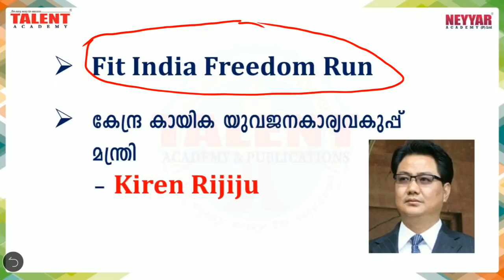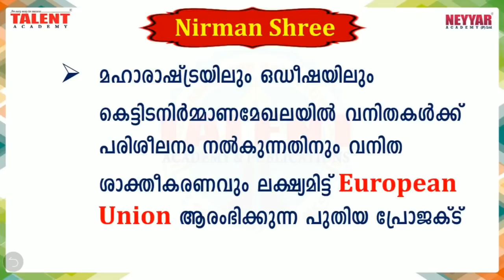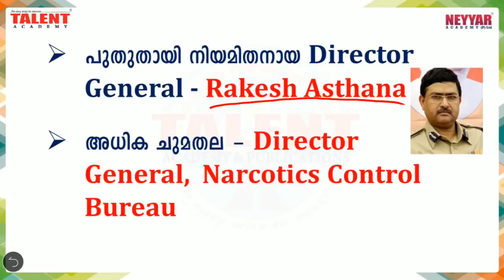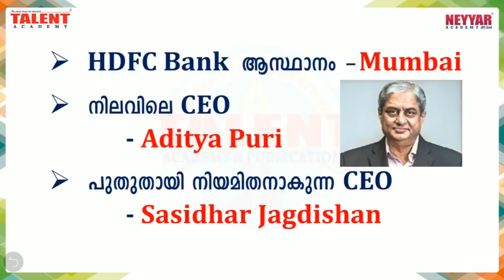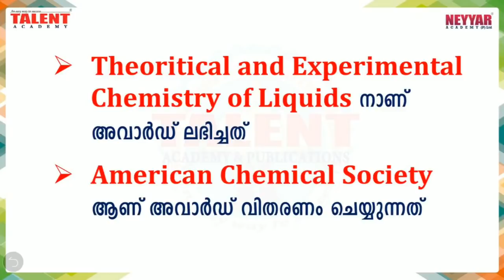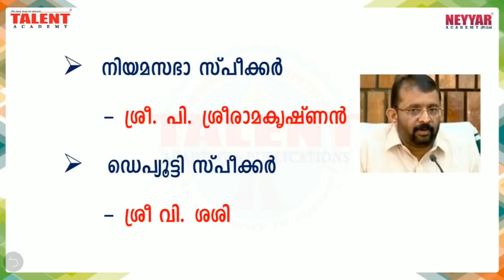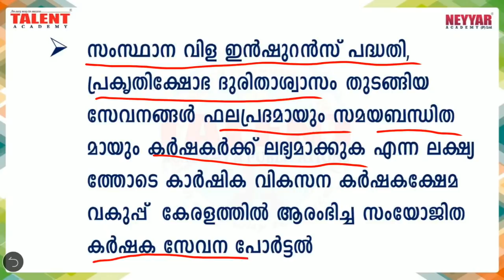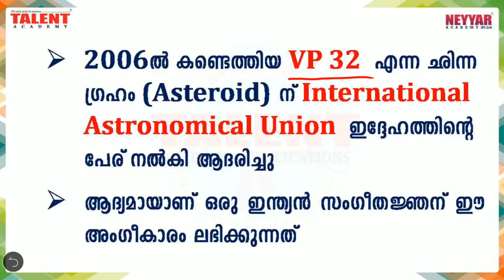Kerala PSC Current Affairs 2020 August 18th | Talent Academy | Online PSC Coaching Malayalam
The Complete LDC Online Coaching is Now Live. Admission Open.

Rank Making Current Affairs Topics in Malayalam for Kerala PSC Exams in 2020.

കേരള പി.എസ്‌.സി | കറന്റ്‌ അഫയേഴ്‌സ്‌ |  2020 | ആനുകാലിക വിവരങ്ങൾ. LDC-2020 മുതലായ പരീക്ഷയിൽ ഉറപ്പായും പ്രതീക്ഷിക്കാവുന്ന Current Affairs ചോദ്യങ്ങൾ!

In this video the current affairs is being explain in malayalam language by our current affairs faculty and discussing only the selected current affairs facts useful to prepare for various Kerala PSC (Exams like Lower Division Clerk 2020, Sub Inspector of Police Exam, Assistant Jailor Exam, Excise Inspector Exam, Last Grade Servants Exam, LP/UP Assistant Exam)

The Complete LDC, SI , BDO,Degree Level, KAS Mains,Lp/Up, LGS Online Coaching is Now Live.